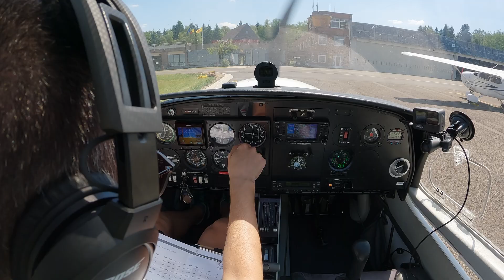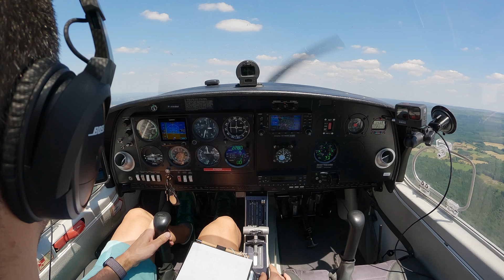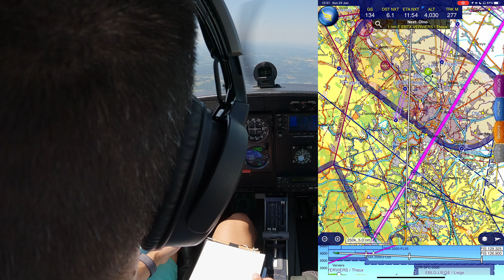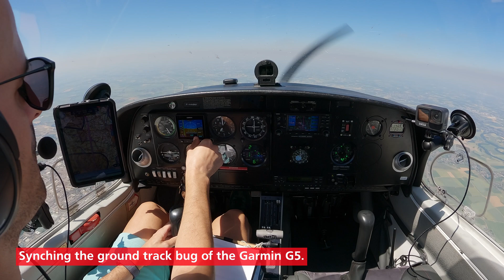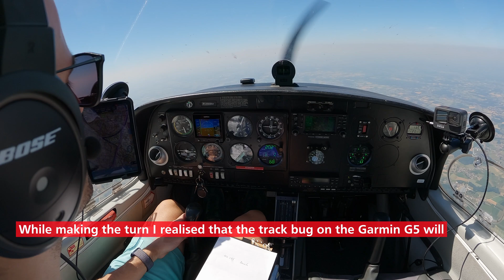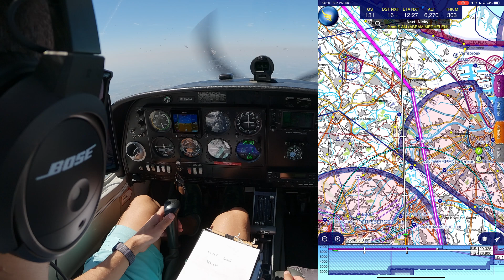TMA crossing at FL60 from Spa (EBSP) to Ursel (EBUL) in the DA40 - with ATC radio communications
See description below (with timestamps at the bottom).

After my first solo navigation in the DA40, I wanted to do something more extensive, and booked the plane for almost a full day. I started by flying to Spa. I have never landed here before myself (but I made two touch and goes during my PPL training, and I was a passenger here last summer while waiting for my licence to arrive), so I was happy to finally put it in my logbook, even if the landing was "not the best"... Lunch in the local restaurant was so-so.

The second leg of the day was the most interesting one - and this is the one covered in the video: I planned a route to Ursel across the TMAs and CTAs of Liège and Brussels, aiming to climb to a flight level for the first time in my general aviation career. Not only the route was new, but since I have never been to Ursel before, the approach too. The flight went pretty well, I got to climb to Flight Level 60, I got vectored in the TMA of Brussels, I had a close encounter with a rogue weather balloon, and I actually managed a quite good landing in Ursel (in not too strong but gusty crosswind).

After a Cola and an ice-cream, I got back into the very hot plane (OAT above 30 degrees Celsius), and flew back to Charleroi. My GoPro cameras have all overheated after take off, but since I already got the material for this video, I could not care less, and I was happy to fly without any more pressure.

I did a lot of new things this day, flew to two new airports, flew solo across a TMA for the first time, and flew on a flight level for a first time, so I was pretty much dead tired - but fully satisfied - afterwards.

This triangle of EBCI-EBSP-EBUL-EBCI could be a perfect long solo navigation for PPL students, and while both airports are prone to turbulent crosswinds due to the proximity of tall trees along the runway, it could be a nice choice.

00:00 Requesting start-up on Spa Radio
00:35 Route and navigation setup
01:00 Line up and departure from EBSP RWY 05
02:10 Contacting Liège Approach inbound LNO
02:45 Cleared to climb to FL60
02:59 Passing the Transition Altitude
03:15 VOR use inbound FLO
03:46 Abeam EBLG (aircraft on final below)
04:26 Briefing of the flight
05:05 Abeam EBST, handed over to Brussels Arrivals
05:21 Contacting Brussels Arrivals
05:40 Being vectored (followed by some Garmin G5 and DG use)
06:29 Abeam Leuven
06:52 Weather balloon close-call, and direct to NIK
07:16 Reporting the weather balloon (including slow-motion replay)
07:31 Abeam EBBR (aircraft on final below) - handover to Brussels Departure
07:52 Contacting Brussels Departure
08:05 Requesting descent overhead NIK
09:03 Leaving controlled airspace
09:28 Short arrival briefing
09:42 Abeam the Port of Ghent
09:51 Contacting Ursel Info for airfield information for landing
10:42 Arrival to the Ursel ATZ
11:15 Overhead the field at 1700'
11:50 Left hand downwind at 1200'
12:26 Turning final
12:58 Short final and landing EBUL RWY 25
13:33 Replays of the landing (wing- and inside-view)
14:14 Runway vacated and taxi
14:35 Vliegclub Ursel area and parking
15:11 After landing check-list and shut-down
16:09 Final words